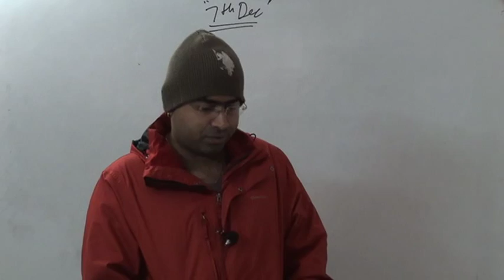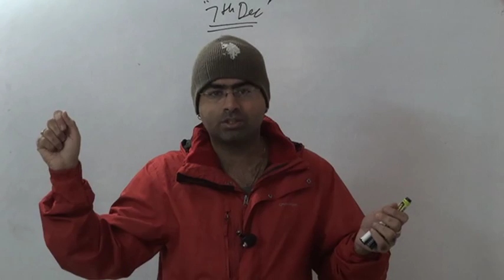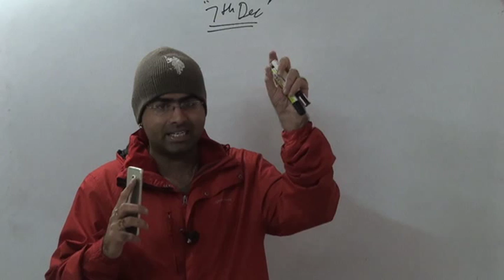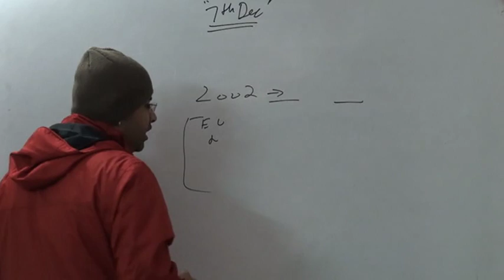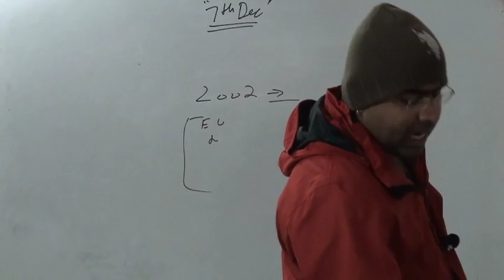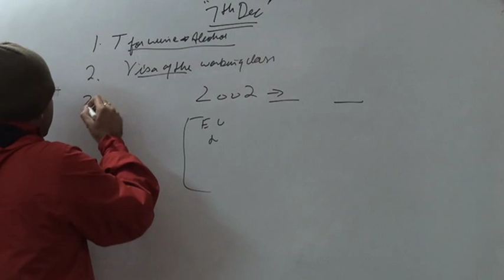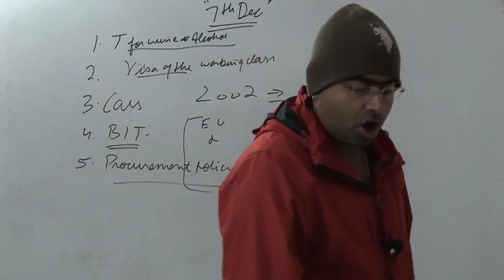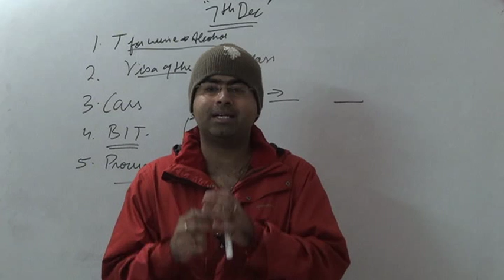Answer writing 7th december